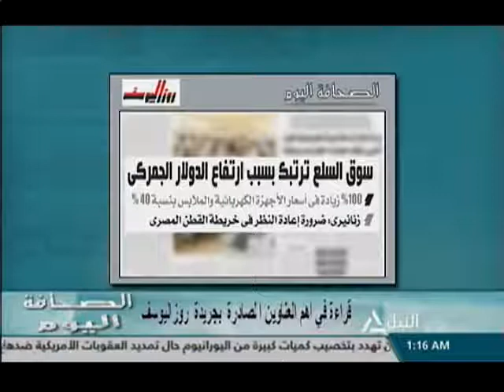الصحافة اليوم 29-11-2016